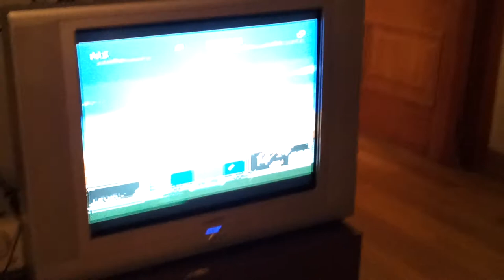My CRT Tv and My awesome Super Scope!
Mi fantástico Super Scope 6